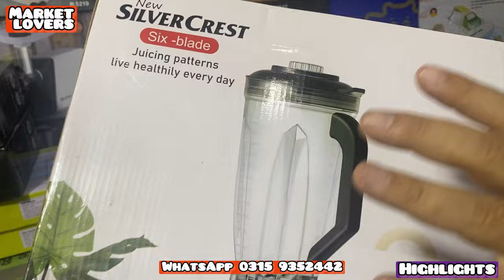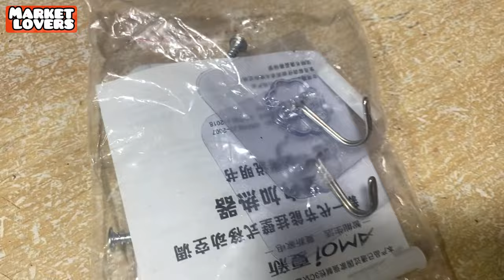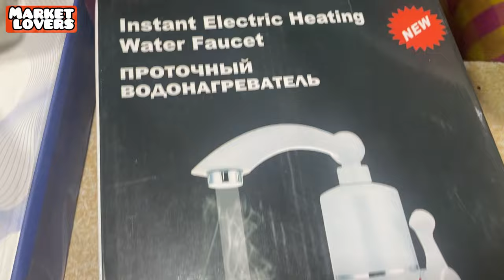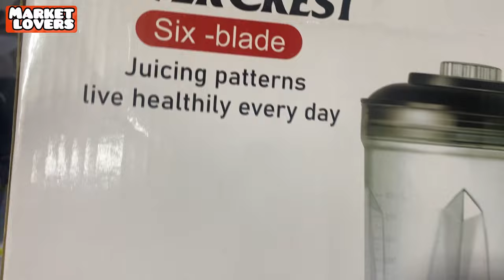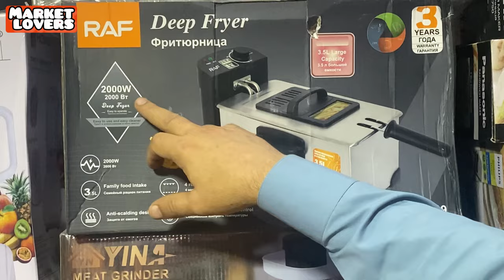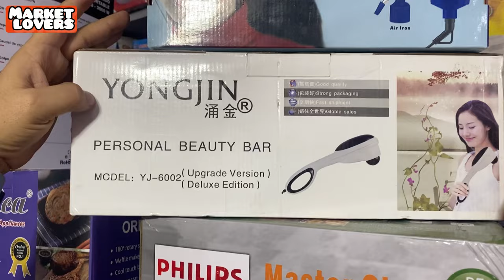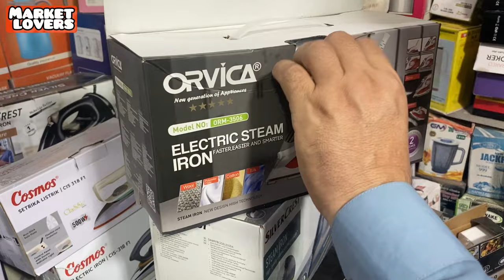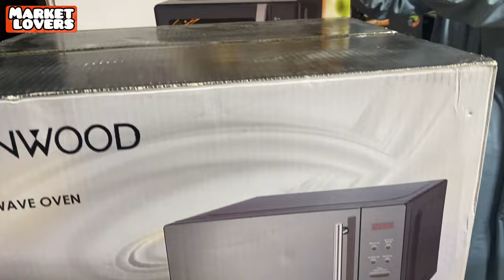imported and unique electronics wholesale market in karkhano Peshawar | low price atems